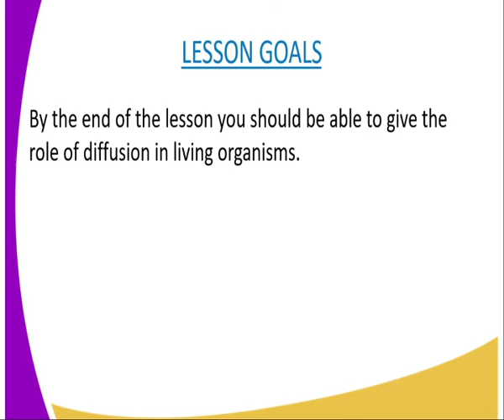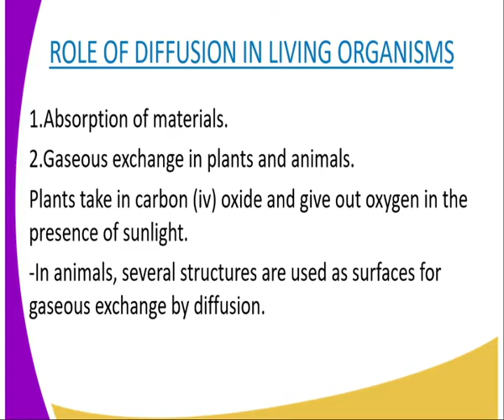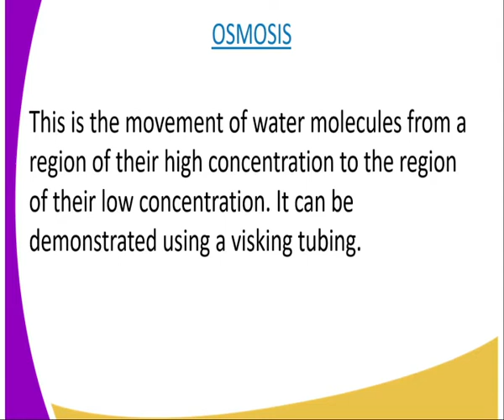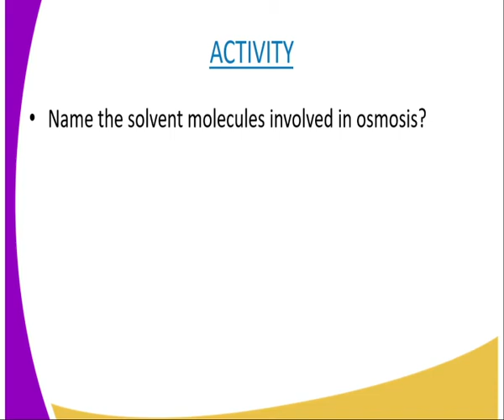Biology form 1,Cell physiologyosmosis lesson 14